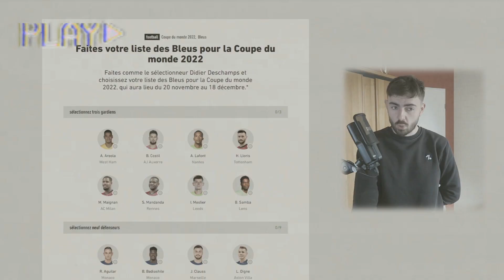LA LISTE DES 26 SURPRISE DE L'ÉQUIPE DE FRANCE POUR LA COUPE DU MONDE 2022 : L'HEURE DE DESCHAMPS !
LA LISTE DES 26 BLEUS QUE JE VEUX VOIR AU QATAR ! AVEC QUELQUES SURPRISES... GIROUD ? TERRIER ? KALULU ? - FOOTBALL 2022

Salut à tous ! On se retrouve aujourd'hui pour une nouvelle vidéo avec ma liste des 26 joueurs de l'Équipe de France pour le mondial 2022 ! Deschamps annoncera les noms mecredi au JT de 20h de TF1.

(FR/Français)